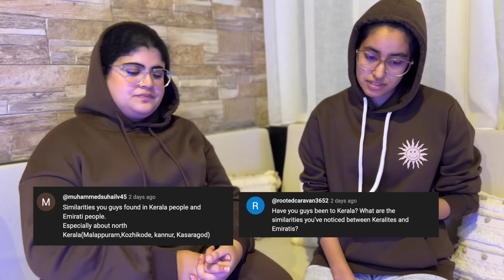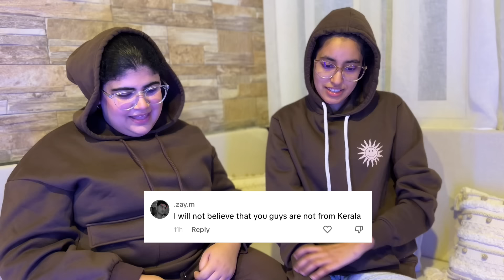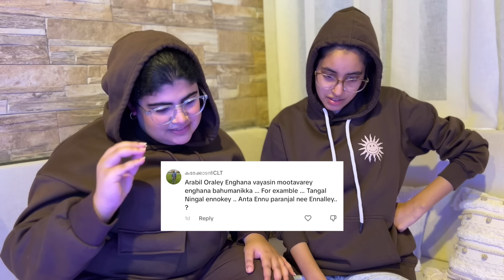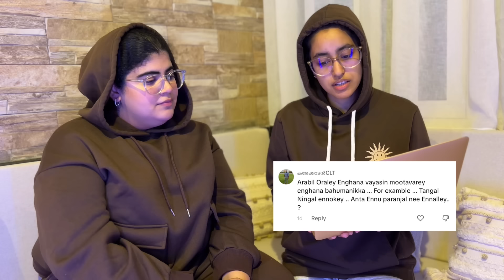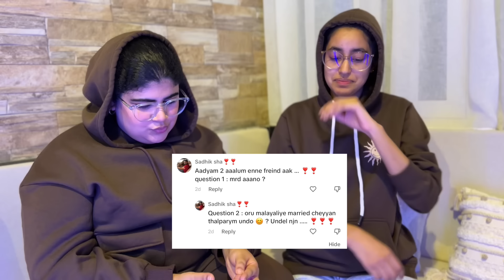Our first video in Malayalam - Noora and Maryam Al Helali